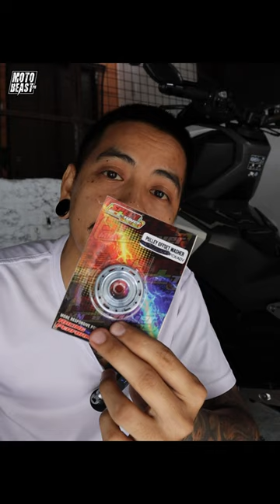ADV 160 | Speedtuner & Ryan's CVT Parts Update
Honda ADV 160 | Speedtuner & Ryan's CVT Parts Update